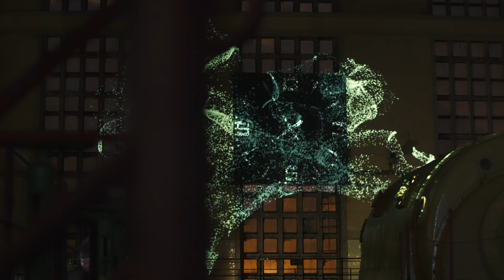Zsolnay Fényfesztivál x Pannon Hőerőmű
A Pannon Hőerőmű a Zsolnay Fényfesztivál kiemelt támogatója volt 2022-ben és 2023-ban is. Ennek apropóján a fényfesztivál „randevút adott” az erőműben, kiválóan bemutatva, hogy a fényművészet egy kis kreativitással a legszokatlanabb helyszíneket is el tudja varázsolni. A szépség, a kultúra és a művészet nem ismer határokat.

Videó: @centrumproduction